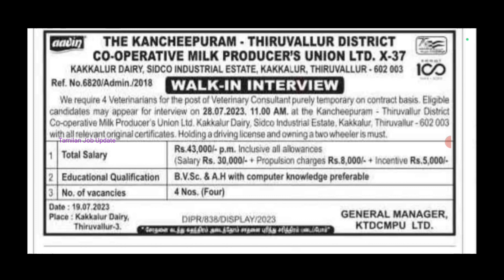🔶ஆவின் துறையில் வேலை//சம்பளம்-43000//Direct Interview//தேர்வு இல்லை//Aavin Jobs//TAMIL..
ஆவின் துறையில் வேலை..